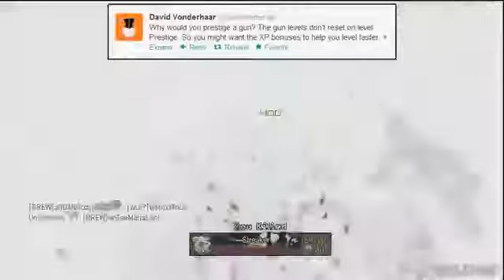Black Ops 2 Bonus Weapon XP + NO Platinum Camo Weapon Prestige BO2 News and Info11